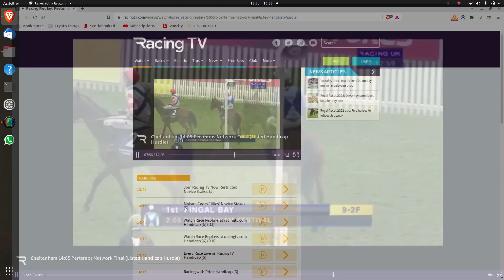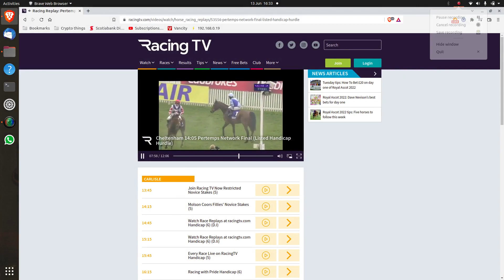2014 Pertemps Network Final - Cheltenham Festival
Thursday 13 March 2014 - 1st Fingal Bay, 2nd Southfield Theatre, 3rd Pineau De Re, 4th Trustan Times